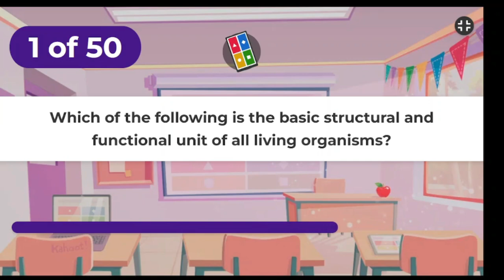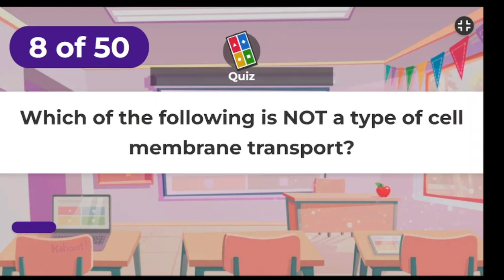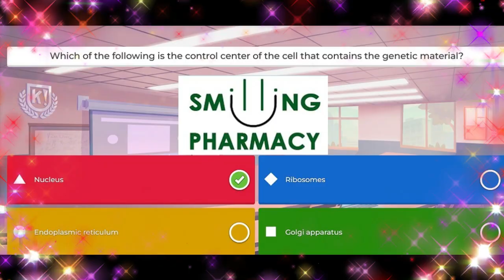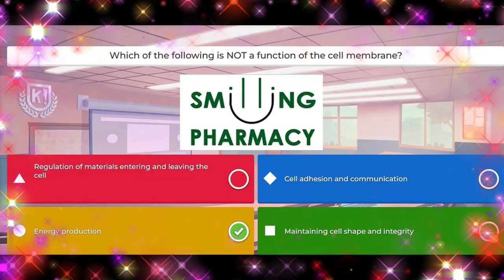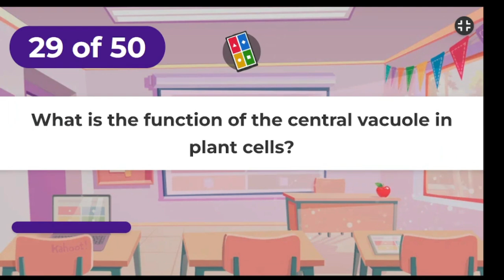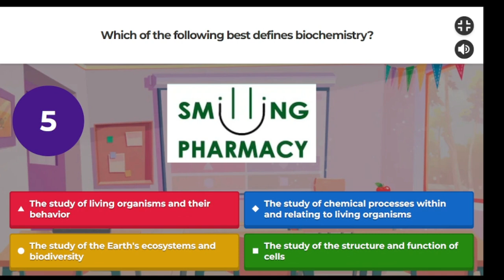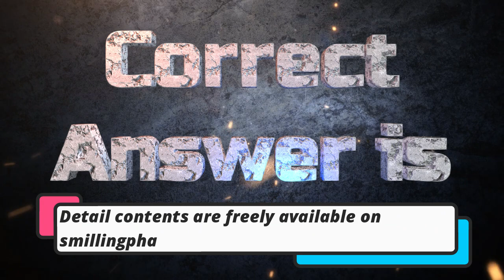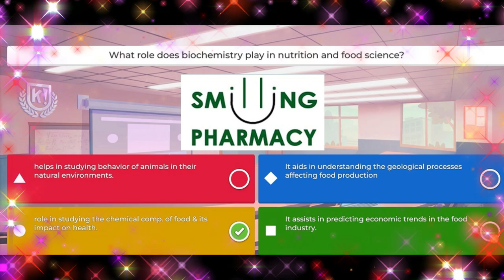"Mastering Biochemistry Basics: Interactive MCQ Practice for Introduction to Biochemistry"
Welcome to "Mastering Biochemistry Basics: Interactive MCQ Practice for Introduction to Biochemistry"! 🧬🔬

Are you ready to dive into the fascinating world of biochemistry? Whether you're a student gearing up for an upcoming exam or simply curious about the building blocks of life, you're in the right place. In this video, we've crafted an engaging and comprehensive MCQ practice session to help you solidify your understanding of the fundamental concepts in biochemistry.

🔹 Interactive Learning: Say goodbye to passive studying! Our carefully curated multiple-choice questions are designed to challenge your knowledge and critical thinking. Get ready to actively participate and test your grasp of key biochemistry concepts.

🔹 Introduction to Biochemistry: Whether you're new to the subject or just need a refresher, this video covers the essential topics that form the foundation of biochemistry. From understanding biomolecules to exploring cellular processes, we've got you covered.

🔹 Concept Reinforcement: Repetition is key to mastering any subject. Our practice questions are strategically chosen to reinforce core ideas, making sure you not only memorize but truly comprehend the concepts.

🔹 Learn at Your Pace: Feel free to pause, rewind, and rewatch any part of the video. Learning is a personalized journey, and we're here to support your progress every step of the way.

🔹 Expert Insights: Alongside the practice questions, you'll find insightful explanations for each answer choice. Our aim is to not only help you pick the right answer but also to provide context, enhancing your overall understanding.

Whether you're a student striving for academic excellence or someone who's always been intrigued by the science of life, this interactive MCQ practice session is your gateway to mastering biochemistry basics. Get ready to challenge yourself, expand your knowledge, and embark on a journey of discovery.

Don't miss out on this opportunity to boost your biochemistry IQ! Hit the play button and let's dive into the world of molecules, reactions, and the intricate web of life. Remember, biochemistry is all around us, and by mastering its basics, you're taking a significant step towards unraveling the mysteries of existence.